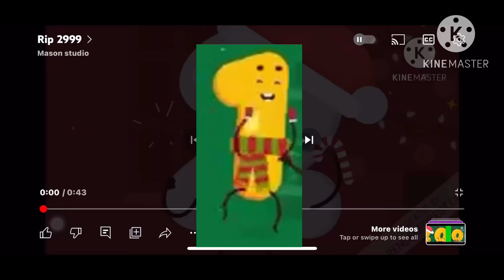Rip 1999 new year 2000s